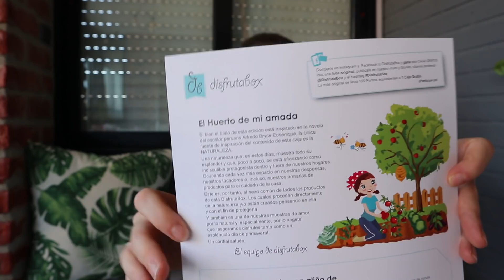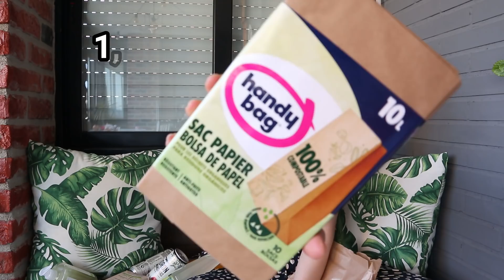ORGANIZAR PRODUCTOS DE LIMPIEZA || DISFRUTABOX "EL HUERTO DE MI AMADA"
Se te queda el primer mes a 9,99€ para nuevos usuarios.